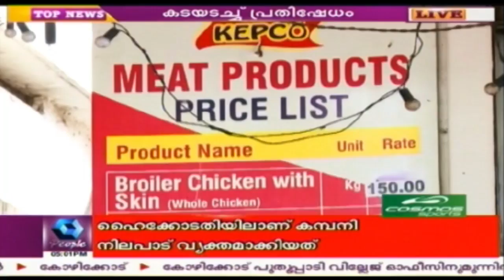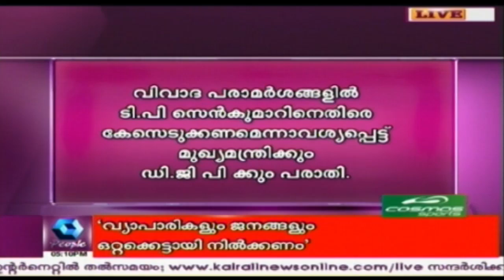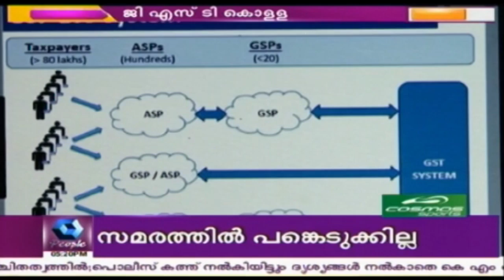News @ 5 PM | 10th July 2017